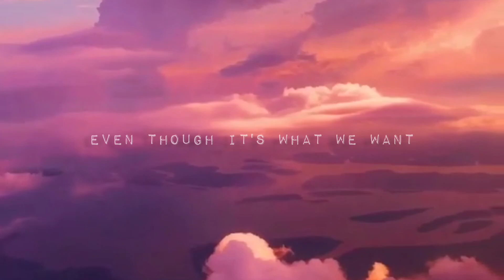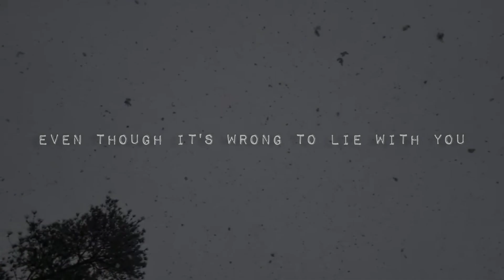Giveon - For Tonight (Cover by Sakib Khan Shuvo)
hey guys I didn't upload any cover songs for like 6 months i guess cause lack of confidence and motivation. But i think it's time to start over. So here's my cover (For Tonight by Giveon). Hope y'all like it V●ᴥ●V